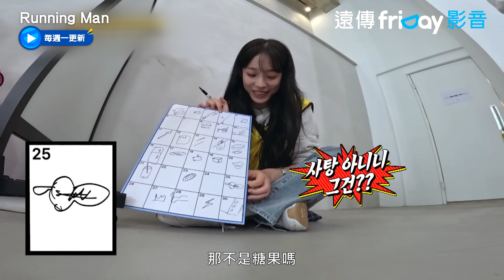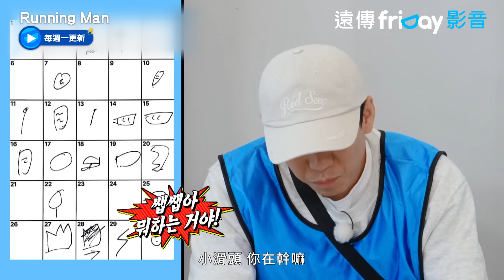搶答被忽略！金鍾國對PD暴怒森77 _《Running Man》第726集_friDay影音韓綜線上看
每週一同步跟播

▲ 開播11年-韓國超經典戶外競技真人秀！
▲ 海外也無敵-每週綜藝節目收視率之冠！
▲ 綜藝大神劉在錫領軍-包準每期笑點滿滿！

韓國SBS熱門綜藝節目《Running Man》，席捲全亞洲、風靡全世界。由劉在錫、池錫辰、宋智孝、金鍾國等…黃金主持陣容！全新集數、新成員加入、有趣的情節、搞笑的懲罰，不同的節目主題。全新一季《Running Man》絕對再次讓你掃去煩惱，笑的天花亂墜！

主持人：劉在錫